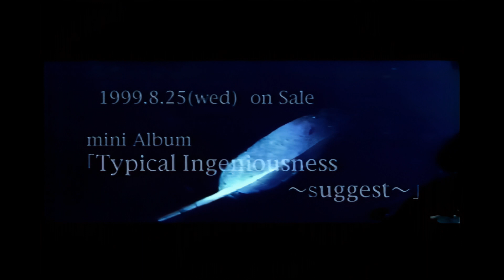BLAM HONEY - CHANGING SPOUT IN MY HEAD (1999) | VHS 1080p | Revisited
BLAM HONEY
Video Revisited & Original Audio
Special Thanx: Heutre and Artificial Angel

ACT-PERFORMANCE, SYNTHESIZER & PROGRAMMING
RYONAI
クラウド・ビルト → BLAM HONEY → SUPPURATE SYSTEM → → → GPKISM →

Former Members:

VOCALS
HYUGA
BLAM HONEY →

VOCALS, GUITAR, BASS, PERCUSSIONS
TATSUYA
ViRTU PSYCHO MARE → BLAM HONEY →